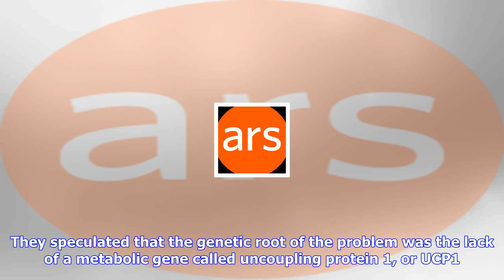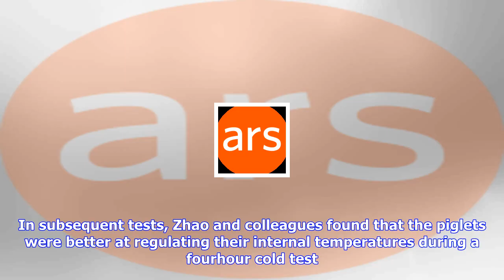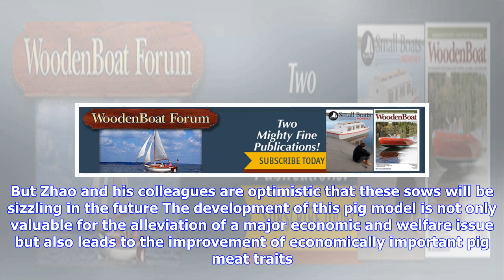Breaking News | Ancient mutation helped create delicious, fatty pork. scientists just fixed it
Ancient mutation helped create delicious, fatty pork. scientists just fixed it

Of all the frights you might experience between now and Halloween, this one might be the worst Chine...